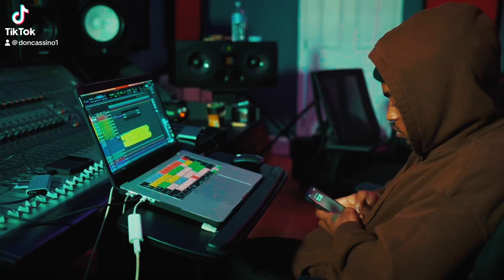Don Cassino With a verse For tyla ‘s Water Record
Showing a smooth flow with a Caribbean flare to compliment the laid back song .